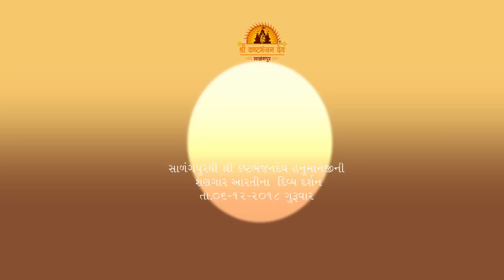Aarti Darshan Salangpur Date 06 12 2018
Shree KashtabhanjanDev Hanumanji Mandir Salangpur
શ્રી કષ્ટભંજનદેવના લાઈવ તથા ફોટો દર્શન કરવા માટે આજે જ એપ્સ ડાઉનલોડ કરો.